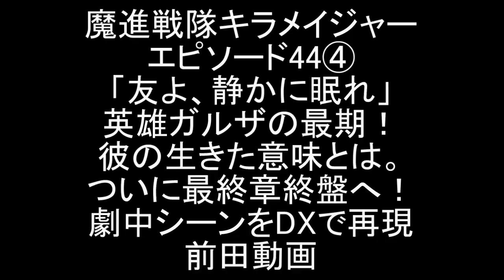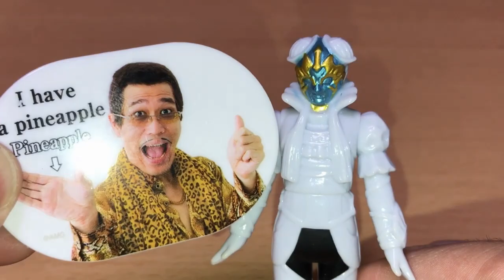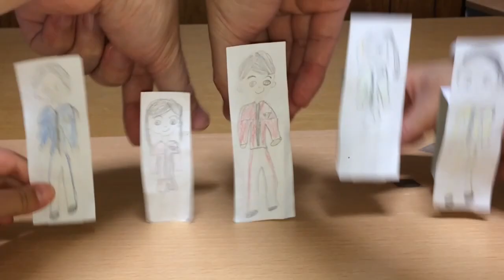魔進戦隊キラメイジャー 第44話④ 充瑠奇跡の帰還！英雄ガルザが生きた意味！劇中シーンをDXで再現！前田動画 Mashin Sentai Kiramager EP44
魔進戦隊キラメイジャーのエピソード44「友よ、安らかに眠れ」劇中シーンをDX玩具で再現しました。パート④。

充瑠は生きていた。仲間のピンチに駆けつけた充瑠は、ガルザに助けてもらったことをオラディンに伝える。
英雄ガルザは自分の生きた意味を証明するために、充瑠に命をつないだのだった。
そしてクランチュラからカナエマストーンイリュージョンを受け取り、ヨドン皇帝との最後の決戦に挑む。

現在の配役
オラディン：バトルジャパン
マバユイネ：ミスアメリカ（初代マブシーナ役でしたが、母はこれしかないでしょ♪）
クランチュラ：ナイトローグ
ヨドン皇帝：超合金魂バトルフィーバーロボ
ヨドンナ：ガールズインコレクション・ケガレシア

2020年1月9日に視聴者様を対象に年齢層のアンケートを実施して、下記の結果を得ました。
30歳以上(30 years or older) 58%
20歳以上(20 years or older) 12%
15-19歳(15 to 19 years) 12%
13-14歳(13 or 14) 8%
12歳未満(Under 12) 10%

0:00 充瑠を救った英雄
2:45 託された希望
4:10 勇気と希望のキラメイチェンジ